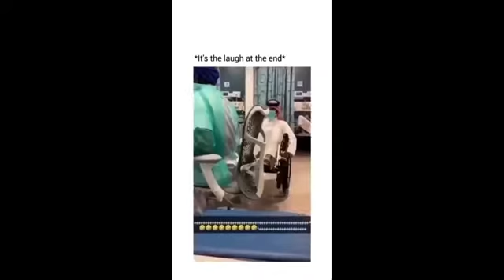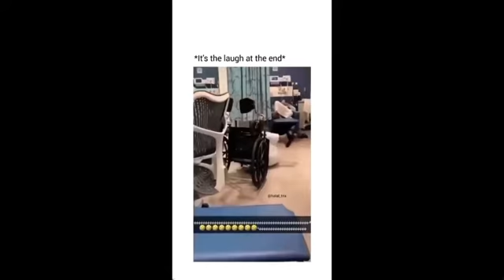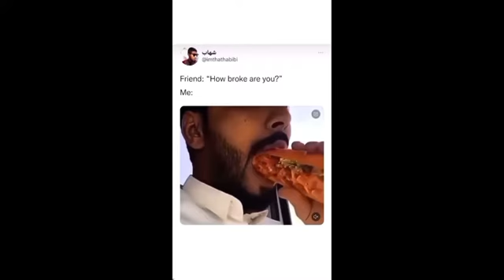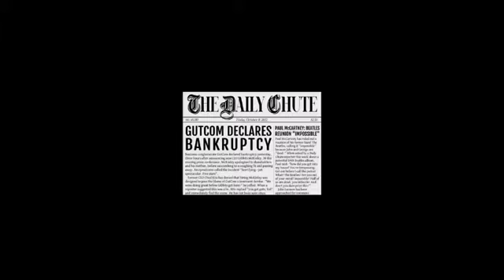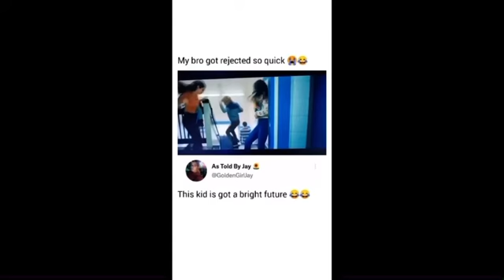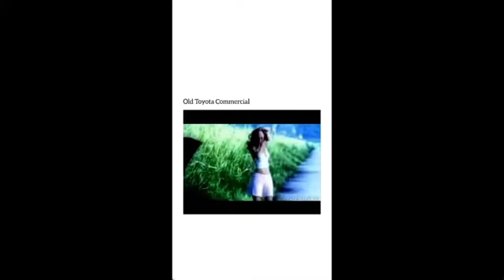Offensive memes that if ylyl V47